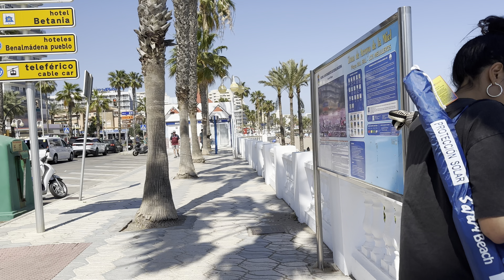Benalmadena Walk Summer Calling Costa del Sol Malaga Spain April 2024 [4K]Andalusia Spain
Benalmadena Walk Summer Calling Costa del Sol Malaga Spain March 2024 [4K]

Benalmádena is a town located between Fuengirola and Torremolinos, with lots of great beaches and a wide variety of services and accommodation for the tourists. Benalmádena Costa is home to the majority of the area's attractions most importantly the golden sandy beaches. Many restaurants and bars serving food from all over the world are present in the area. Chiringuitos or local seafood restaurants on the beach are famous in the area. The friendly, relaxed and chill atmosphere all year makes it one of the most beloved destinations for families.

Benalmádena indeed has everything like top-quality beaches, the modern and outstanding Puerto Marina, a Casino located in Torrequebrada, several golf courses, amusement parks such as Tivoli World and Holiday World Beach Club, and plenty of attractions like Sea Life, Parque de la Paloma, and Butterfly Garden making sure that all visitors have an unforgettable experience during their stay.

At the Benalmádena beach you can visit the Castle Bil-Bil, an Arabic style building, which is adorned with fountains and is decorated according to Nazari tradition. Another building of great interest in Benalmádena is the Castle of Colomares, dedicated to the discovery of America. This construction creates a grand visual impact by combining all architectural styles.

Benalmadena is one of the most interesting areas on Costa del Sol. It has plenty of green areas, space, tourist attractions and the most beautiful sports harbour on the coast. It is divided into three urban areas: Benalmádena Pueblo, Arroyo de la Miel, Benalmádena Costa. The most worth visiting of these is Benalmádena Costa with its long stretch of sunny beaches, a lively nightlife and excellent cuisine.

 15 April 2024
03:50pm Monday
25ºC/77ºF